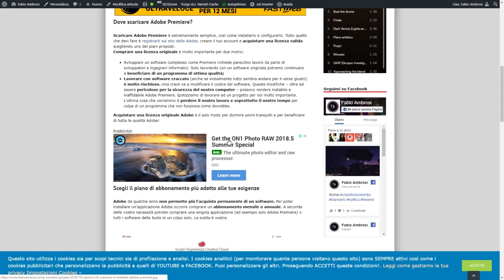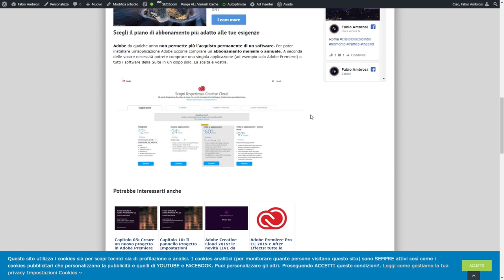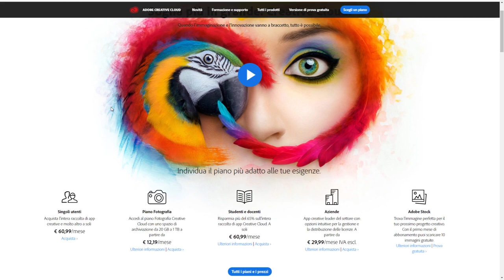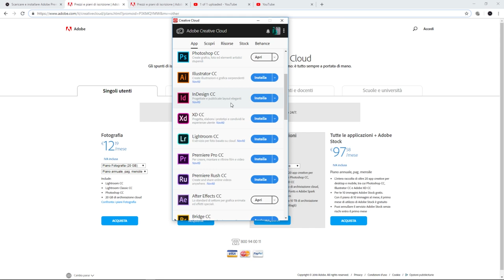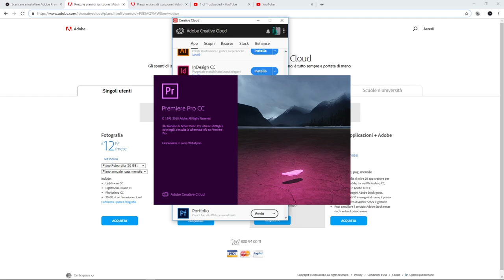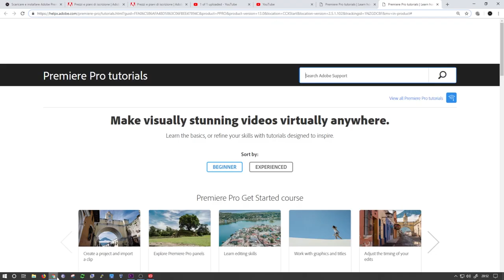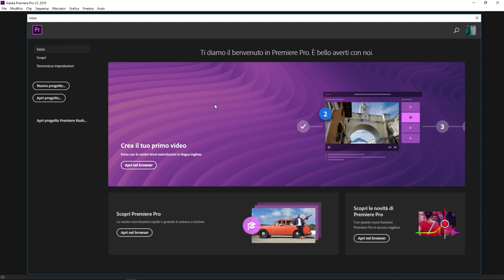#08 - scaricare e installare Adobe Premiere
Corso Adobe Premiere: come scaricare e installare Adobe Premiere 2019. Esiste una versione gratuita? Come funzionano gli abbonamenti Adobe?